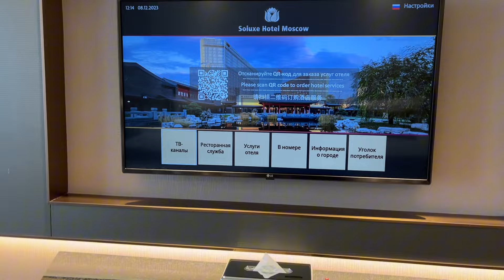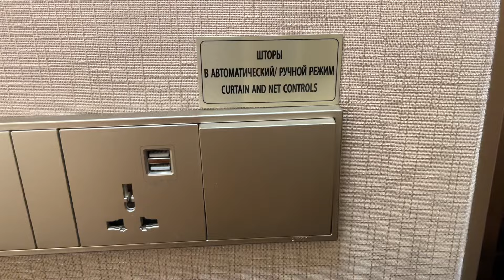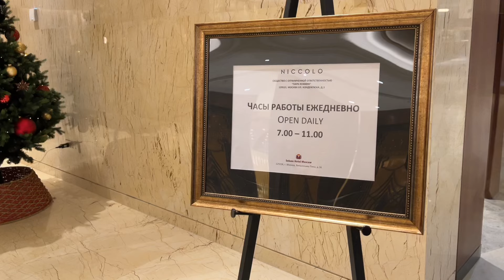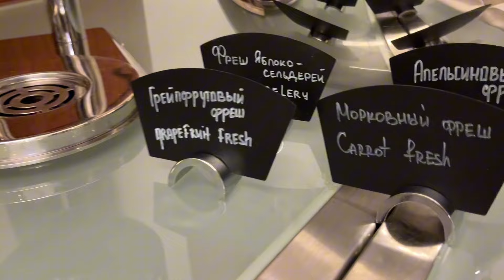🏨 Soluxe Hotel Moscow. Честный обзор. Приключения рядом!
Частичка Китая в Москве радушно встретит гостей.

☕ Если Вы блогер, политик и бизнесмен, то здесь Вы запишите интервью, примите судьбоносные решения в судьбе мира и заработаете все деньги мира, не покидая отеля.

🐼 Здесь такая тёплая атмосфера, что сюда хочется возвращаться снова и снова...